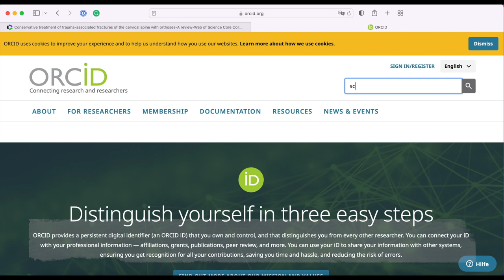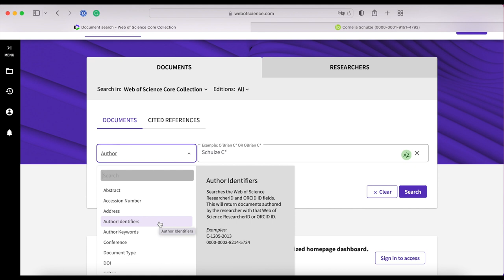How to: Literatursuche mit dem Autor*innen-IDentifier (ORCiD) // Universitätsbibliothek Leipzig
Wer z. B. schon mal einen Aufsatz von "Müller" gesucht hat, wird das Problem kennen: Es werden hundert verschiedene Müllers ausgespuckt und die Literatursuche wird zum Alptraum. Die Lösung ist ein Autor*innen-IDentifier, eine personengebundene ID. Damit können wir einfacher nach Puplikationen von bestimmten Personen suchen. Wie das geht, zeigen wir im Video anhand von ORCiD, der Open Researcher and Contribution ID.